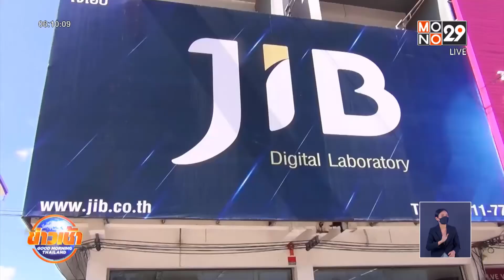พนักงานร้านไอทีออกอุบายจับโจรขโมยโน้ตบุ๊ก l Goodmorning Thailand l 19 ส.ค.64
เรื่องนี้ต้องชื่นชมพนักงานของร้าน ที่เห็นความผิดปกติ  ของคนร้ายที่นำโน้ตบุ๊กมาขาย แจ้งตำรวจมาจับตัวได้ สารภาพทำไปเพราะตกงาน เดือดร้อนเงิน  จึงก่อเหตุขโมยโน้ตบุ๊กของสามเณร ที่วัด ในจังหวัดมุกดาหาร